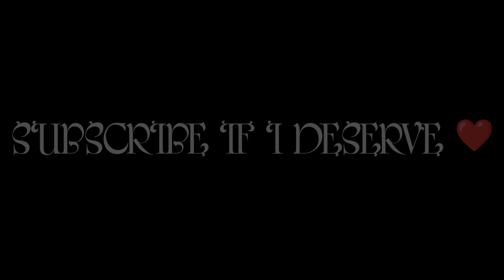BATTLEGROUND MOBILE INDIA COMMING SOON ...| ONE PLUS 7T | SMOOTH EXTREME 90 FPS